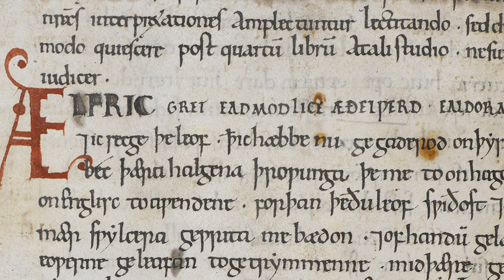The Parable of the Ritual Cat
Here is a parable about the misconceptions and belief systems that may exist across generations in history. Today, all cultures have beliefs about the way things are... But these cultural paradigms exist for a reason, and sometimes, are meant only for a season.

But if our rituals were created for reasons we forgot... We must be willing to re-assess and see if they are still useful to us today.

Intro animated by Kevin Zaw and Anthony Farrow